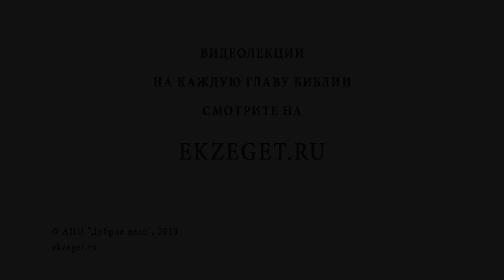Расслоение по доходам - норма или безнравственность? Протоиерей Феодор Бородин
В сегодняшнем видео отец Феодор Бородин рассказывает о том, является ли расслоение по доходам нормой или безнравственностью.

🔸 Бедные и богатые.
🔸 Возможности обеспеченных.
🔸 Притча о неверном управителе.
🔸 Служение ближнему.
🔸 Терпение и молитва.